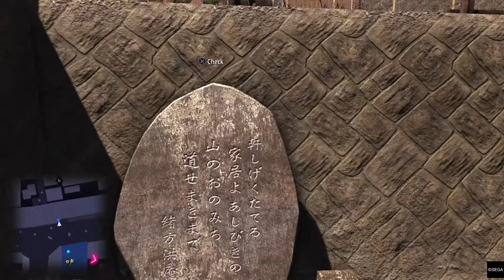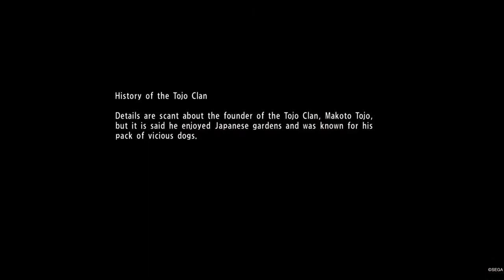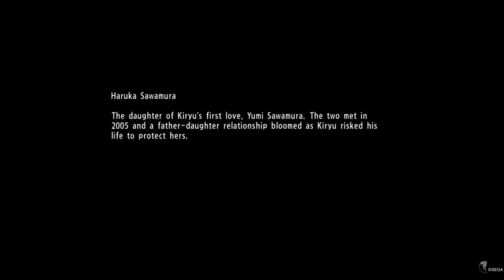A walk in Onomichi, reading all 9 poetry stones (Yakuza 6)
I've found all 9 poetry stones in Yakuza 6, some of them haiku, some longer. Onomichi (Hiroshima Prefecture) is one of my favourite places in the series.
The poems are read here by Takaya Kuroda, who plays Kazama Kiryu, and has a wonderful voice for it. Times and full texts are below if you just want to skip to them.

00:41
Amid the gravestones,
And amid the vases,
Skylarks roost.
       - Kobayashi Issa

2:02
A labyrinth of houses,
Ubroken on the horizon,
In the hills of Onomichi,
The narrow streets sing.
       - Ogata Koan

3:20
As soliders pass,
Resting at their feet,
Lies the noble chrysanthemum.
       - Natsume Soseki

4:16
Hunger.
Even an army,
Crumbles before it.
       - Basho

5:34
And what of the islands,
Amid the Summer mist?
Their names elude me.
       - Emi Suiin

7:55
While rooftops gleam,
Through the temple walls,
A fragrant wind whispers.
        - Iwaya Sazanami

9:02
What tranquility.
Beyond the verdant hills,
Two towers lie in wait.
       - Masaoka Shiki

10:38
Under the shadow of the sun,
The azure sea comes to life,
As the Onomichi shoreline glistens.
       - Jippensha Ikku

11:24
Around a weather-worn boulder, the nimble pine coils.
As light meets the sea, the forest leaves glow.
After six long years, I have returned to Senjoji.
Within arm's reach, lies the harmony of nature.
Soon night casts its gentle shadow, and distant ships fade.
And yet, the sake we share remains unfinished.
To honor my anguish of youth, I ask a favor.
Enshrine this site, and its poignant display.
       - Rai Sanyo